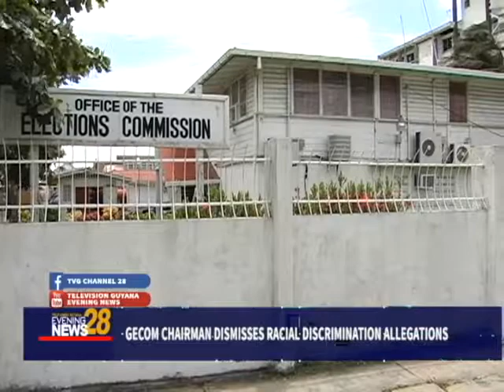GECOM CHAIRMAN DISMISSES RACIAL DISCRIMINATION ALLEGATIONS